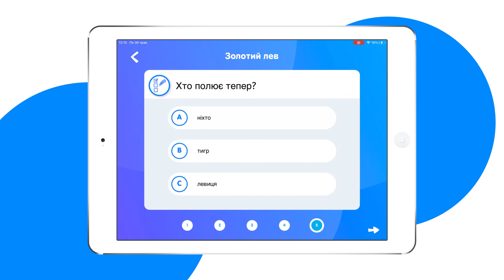Відкрий для себе дивовижний світ мов з eKidz.eu!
eKidz.eu - додаток, для учнів початкової школи, що допоможе навчитися читати українською і вивчити іноземну.

eKidz.eu - отримав численні міжнародні нагороди за прогресивний підхід до навчання читання та розвитку мовлення дітей. Восени 2022 року додаток рекомендований Міністерством освіті і науки України для навчання читання учнів початкових класів рідною мовою та вивчення іноземної - англійської.

eKidz.eu розвиває усі чотири ключові навички володіння мовою:
✔ Читання
✔ Усне мовлення
✔ Сприйняття на слух
✔ Письмо

Бажаємо веселого і приємного навчання разом з eKidz.eu